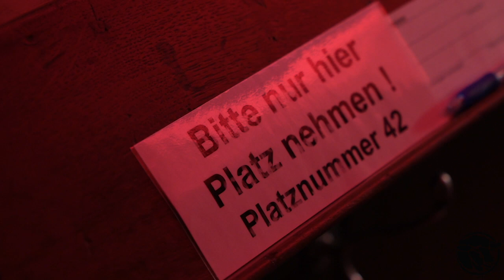Alkemie live @ ev. Kirche Uedem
Das Konzert war Teil unseres ersten Livestreams am 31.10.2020. An diesem Tag spielten zwei fantastische Bands in der evangelischen Kirche in Uedem. Wegen Corona entschieden wir uns gegen ein Publikum vor Ort und beschränkten uns darauf, den sphärischen Sound von Chigurh und Alkemie, gepaart mit dem Ambiente der alten Kirche, direkt in eure Wohnzimmer zu schicken. Das Ergebnis war keinesfalls ein Verlust. Dennoch freuen wir uns wahnsinnig auf Konzerte, bei denen wir euch wieder in den ersten Reihen sehen können! Bis dahin wünschen wir viel Spaß mit dem Konzert von Alkemie.

Eure Kurasch-Crew

präsentiert von Kurasch Uedem e.V.

Der Verein Kurasch Uedem e.V. ist gemeinnützig und orientiert sich an Projekten wie Nachbarschafts- und „Kiezvereinen“ im urbanen Raum. Ziel ist es, Projekte ins Leben zu rufen, von denen alle profitieren. Themen sind z.B.: Nachhaltigkeit, Kultur, Stärkung der Region, Verschönerung des Stadtbildes kurz: das öffentliche Gemeindeleben attraktiver zu gestalten.

follow Alkemie